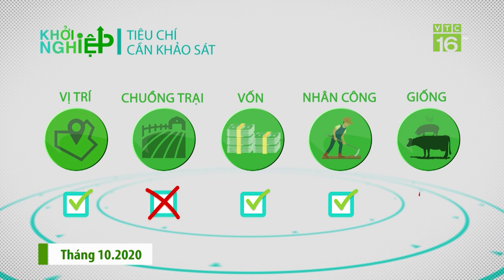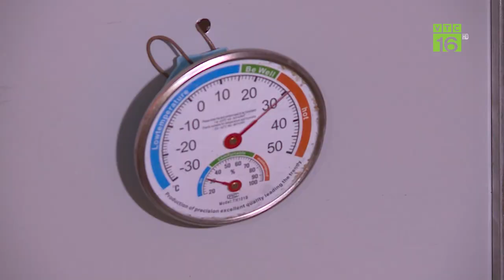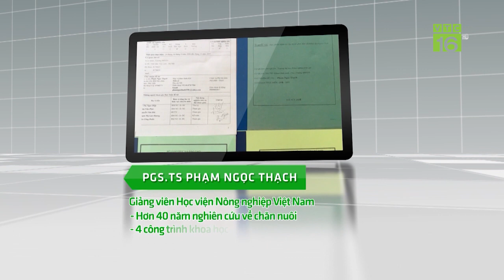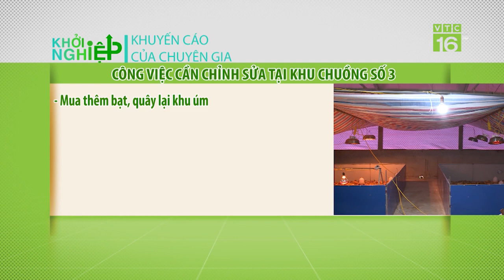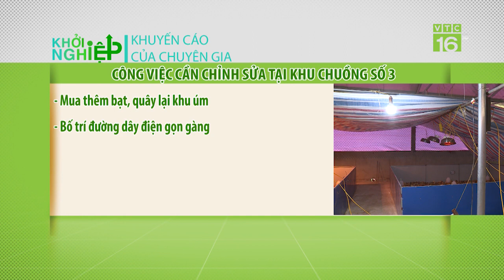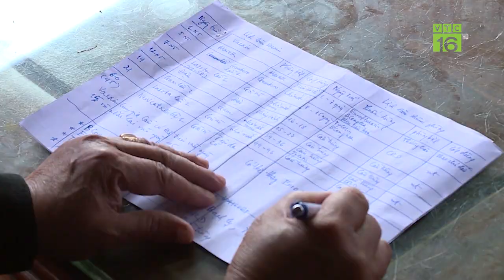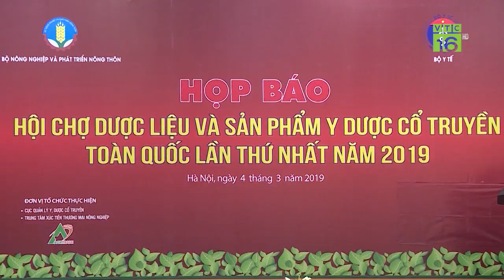Chi nửa tỷ xây chuồng gà siêu khủng | Khởi nghiệp 740 | VTC16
VTC16 | Quyết tâm khởi nghiệp trên mảnh đất quê hương nông hộ Dương Văn Liên, Thái Nguyên chi nửa tỷ đồng xây chuồng trại trên diện tích 2ha. Tiềm lực kinh tế cao, quá trình chăn nuôi gà của anh Liên có gặp thuận lợi?